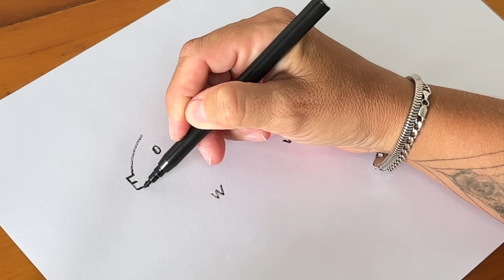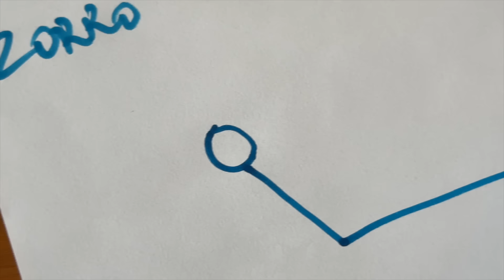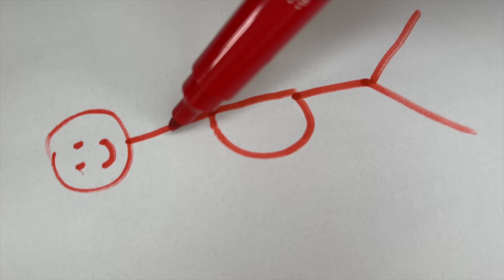ESCOLINHA DOS PEQUENOS PRÍNCIPES - AULA DE ARTES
Hoje na Escolinha dos Pequenos Príncipes vamos ter uma aula muito legal de artes com várias atividades junto da professora Fran.
Bora curtir esse vídeo?